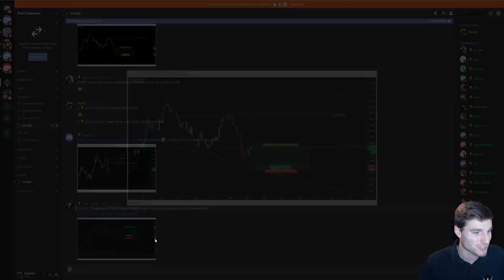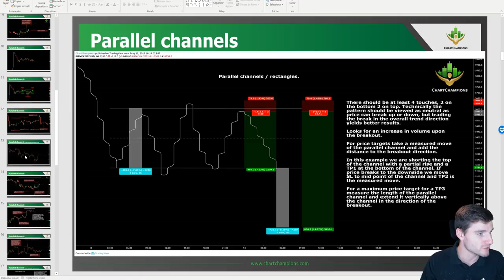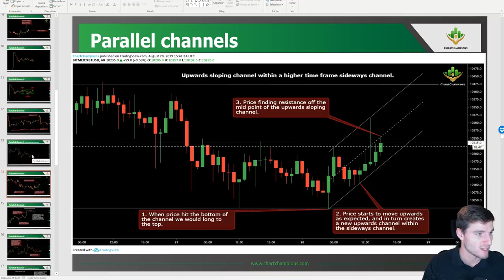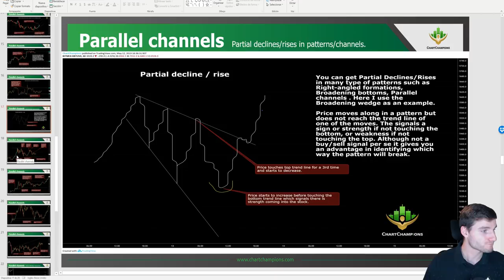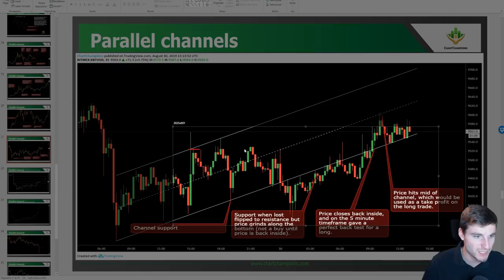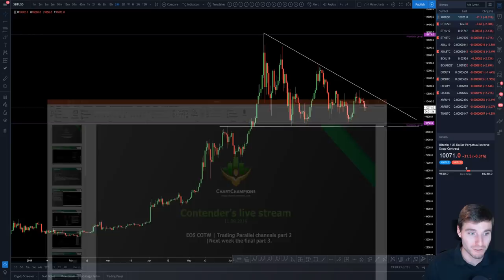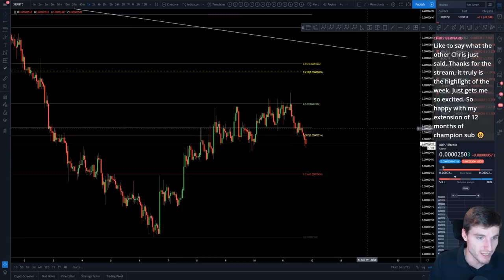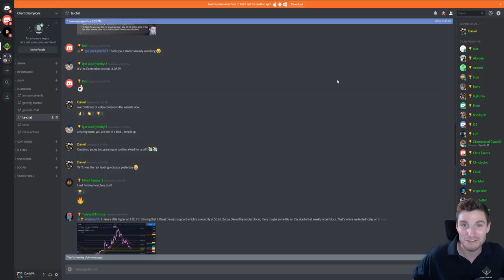How to trade Parallel Channels - Members live stream! 📈💰